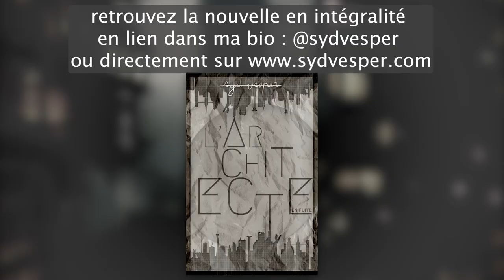Replay de la soirée lecture "L'architecte en fuite"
Bonjour à tous ! Petite vidéo replay de la soirée lecture de ma dernière nouvelle "L'architecte en fuite" qui s'est tenue en live sur Instagram le 07/06/2023  !

00:05 Début du live
7:20 Début de la lecture
32:57 Fin de la lecture, remerciements, au revoir.

Les fans de Black Mirror et autres histoires subversives ou dystopiques devraient apprécier !
Cette histoire se déroule dans le même univers que mon roman « Medusa », ainsi que ma nouvelle « Bouton de Rose » (disponible depuis avril sur Wattpad ou en livre audio sur YouTube et Spotify - liens en bio).
« L’architect en fuite » est un texte que j’ai écrit au mois d’avril 2023 et qui nous conte les mésaventures d’un architecte irascible et homophobe, avec son voisin du dessus, fraîchement débarqué, et qu’il surnomme « Jean-Michel Discrétion », « l’agent secret » ou le « parasite ».
Grincements de dents garantis !

(Le texte lu dans cette vidéo est protégé par la SACD)